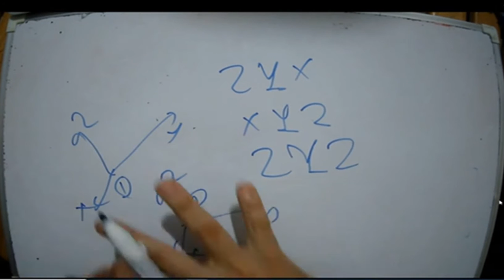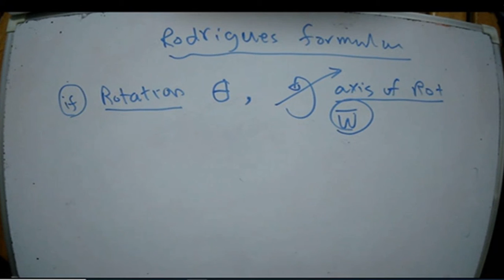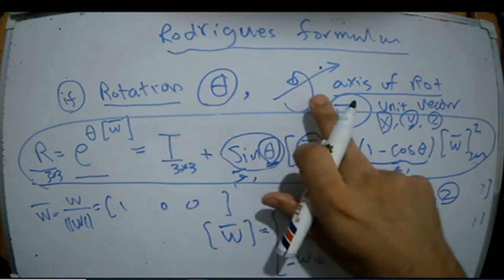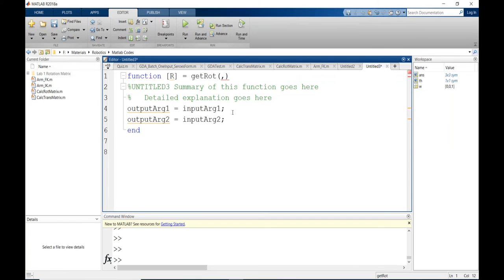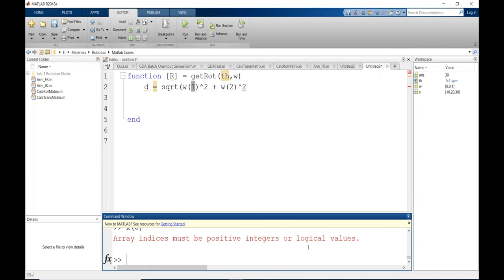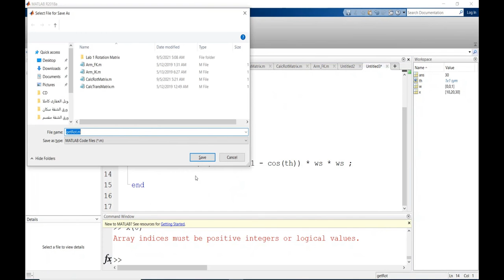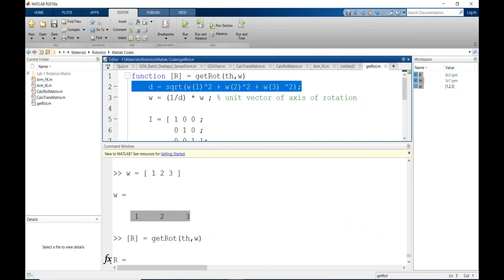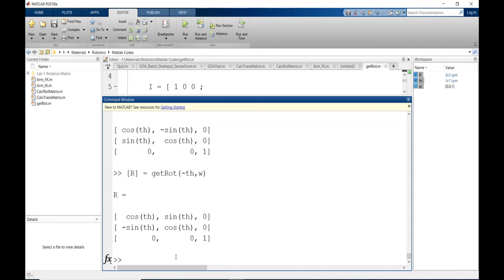Lec 10: Rotation Matrix using Rodrigues formula using Matlab -الطريقة الاسهل لايجاد مصفوفة الدوران